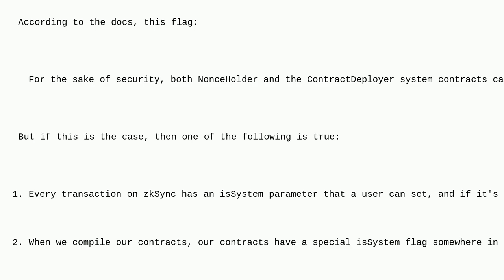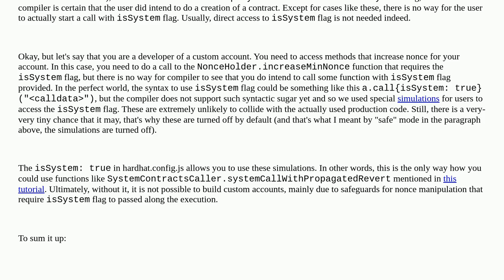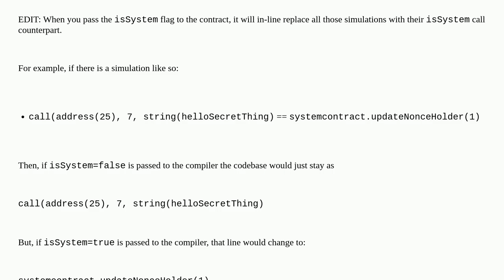Ethereum: How does the isSystem flag work for zkSync projects?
How does the isSystem flag work for zkSync projects?

A special thanks goes out to the community

  zksync system-contracts